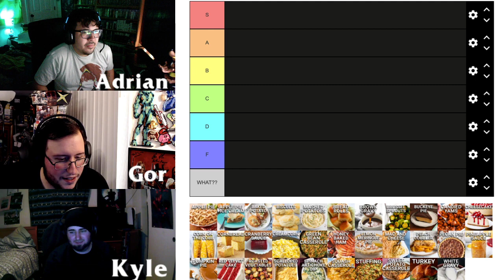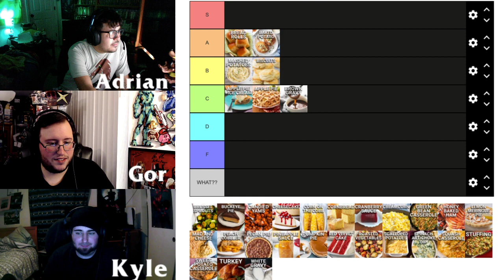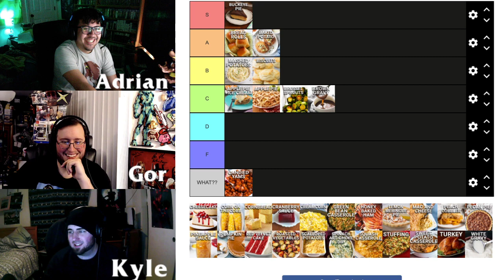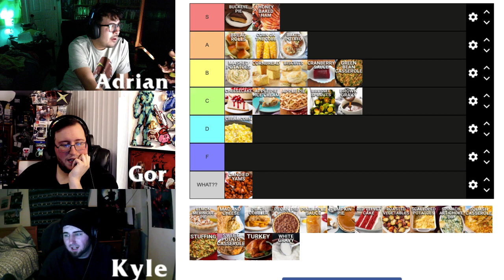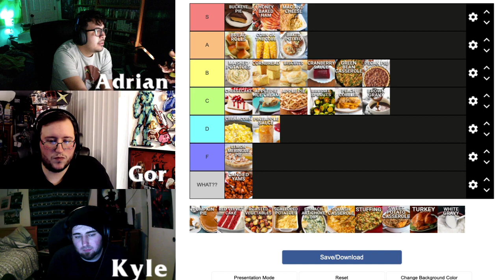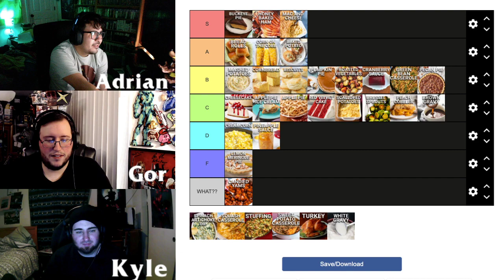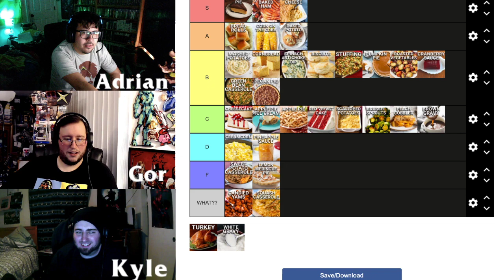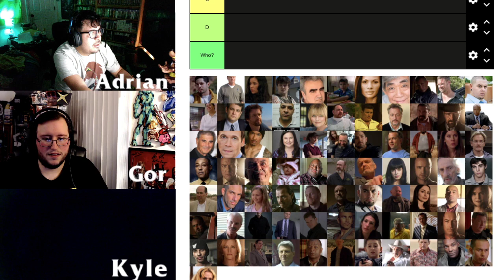Thanksgiving Food RANKED From Best to Worst: The Ranksters Episode #19